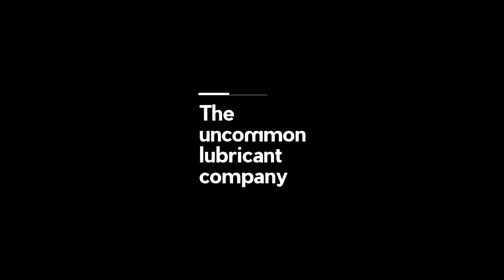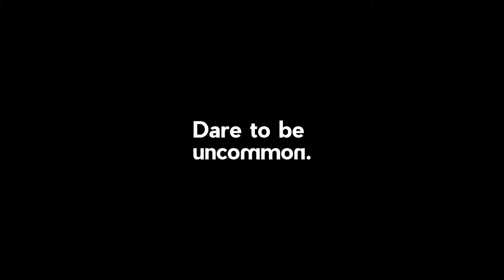Interlub - A tribute to the heroes of the industry